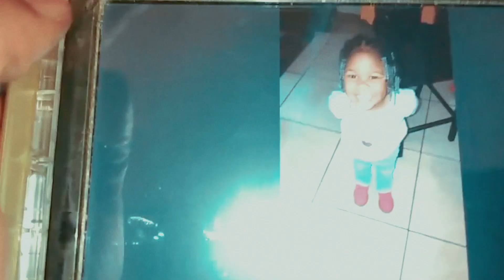FETTIBOYZ LODDY LOU - IMA DOG (ZZZ)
Recorded the song, shot the video  put it out and got in trouble all from my cell! Im hungry!

Lyrics: Ima dog
Im a Dog
Fettiboyz Loddy Lou
She give me that kit than im a dog
She said Loddy you a dog

She think she coming to my house but
She coming to the trap
Yea im a dog
Can you pass me that hammer dog
Got three hoes just like santa clause
I might pop me an adirol
Zz that’s that Zoe call
You aint up 26 hrs a day you not following
Protocols
im a dog
zzzzzz yea im a dog

We going spin your block now
You scared to come outside
Walmart parking lot labbing
Cause it got free wifi
Xombies locked up some die
Cause they pass 26 lives
Its crazy cuz I think im on my 26th life
No bark we bite
We shoot we fight
Cv’s we buy
Gleese ten for nine
These streets we ride
We seek you hide
She like my vibe
But im sorry I still lied
Don’t want that bottle
If the seal aint sealed right
I fuck with real bloods
The ones the real right
I still write all my dawgs
They getting real kites
I know they feeling played
Cause they aint live life
Naw I aint the nigga you want to get close to
And and and you betterwatch yo back when I approach you
And and and remember sleeping on the floor
When all the lights out
And and and remember jumping int them
Cribs and bringing the pipes out
And and and remember jumping in them foreigns
Cuz its nice out
My momma told me to bring them hoes to my house
Naw I aint the nigga you wanna get close to
Iam not a blood but still replace a few Cs

She think she coming over but

STAND ON ALL 10 & LIVE BY THE 5